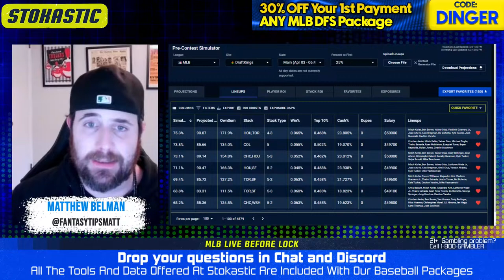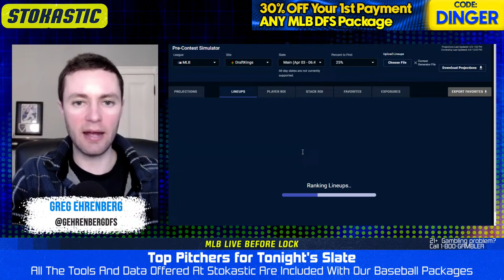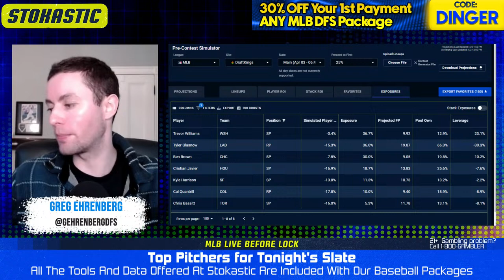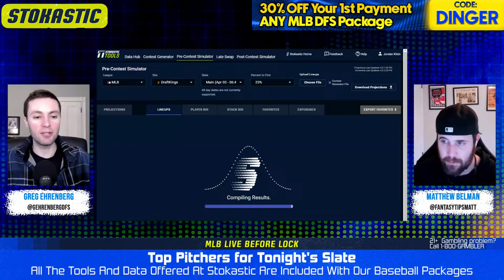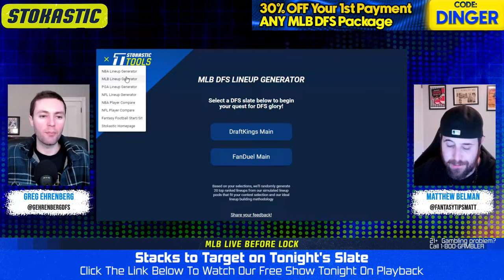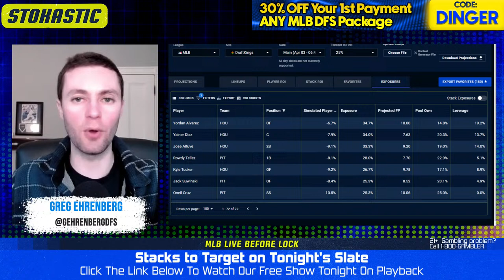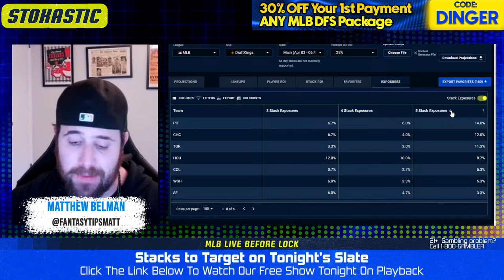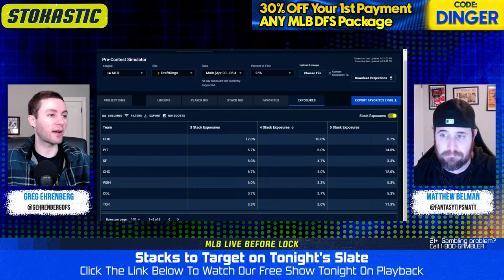MLB DFS Picks Today 4/3/24: DraftKings & FanDuel Baseball Lineups | Live Before Lock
MLB DFS picks today with Greg Ehrenberg and Matthew Belman on Live Before Lock. The fellas go over all of the MLB DFS picks for DraftKings and FanDuel MLB lineups, break down the best stacks, starting pitchers and give home run predictions.